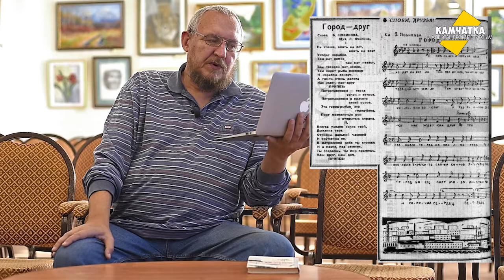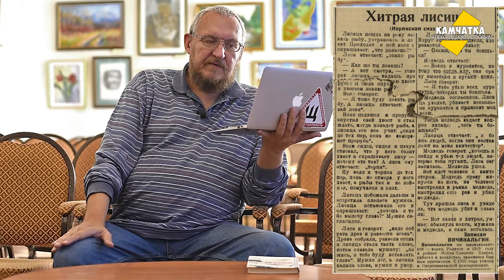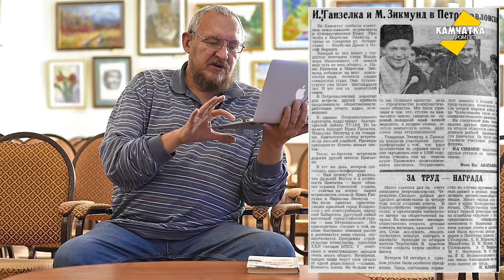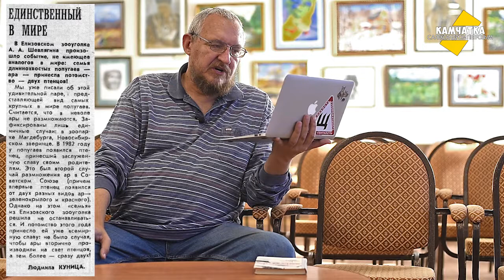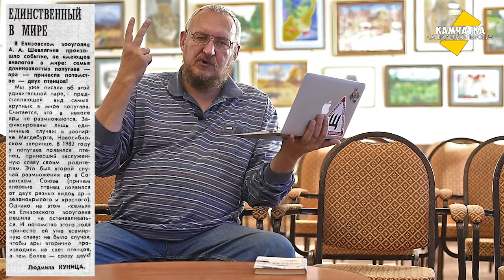КАМЧАТКА ДЕНЬ ЗА ДНЁМ  17–23 ОКТЯБРЯ ♥ ПЕРЕЗАЛИВ